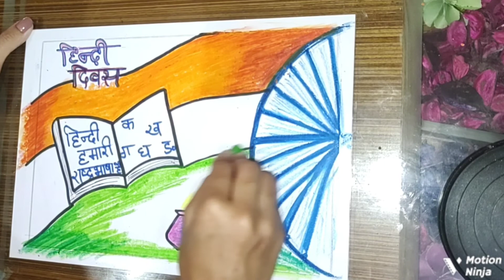हिंदी दिवस पोस्टर ड्राइंग||Poster drawing for Hindi Diwas with oil pastels || हिन्दी दिवस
Hii Art dreamer fam❤️
In this video we r going to learn how to draw Hindi Diwas easy poster drawing. For any queries you can comment  in the  below section.

Artdreamerfam ❤️ Thank you for supporting friends